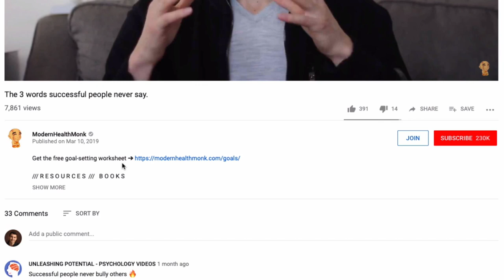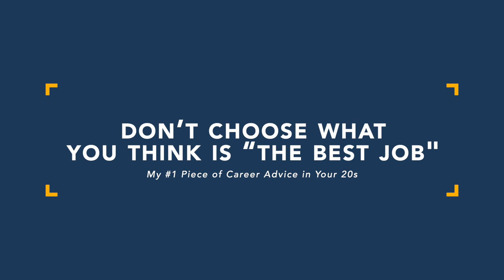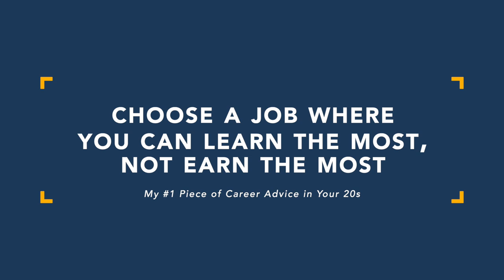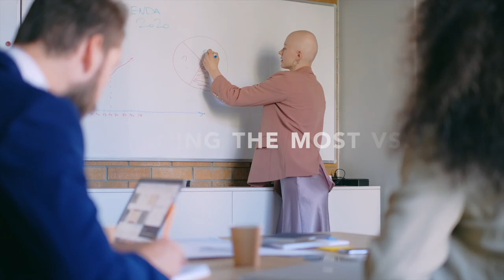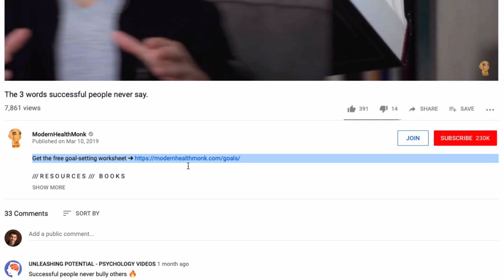How to Design Your Life In Your 20s